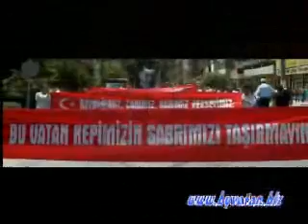MEHMETCİK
BU VİDEO KLİP TÜM ŞEHİTLERİME ASKERLERİME VE EN ÖNEMLİSİ GAZİLERİMİZE ARMAĞAN OLSUN.